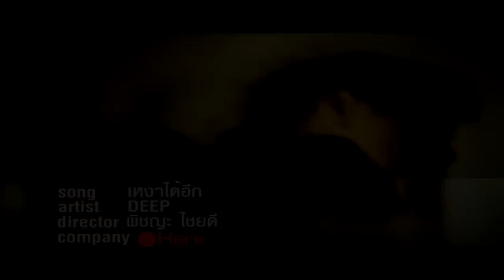D90 MV เพลง เหงาได้อีก ศิลปิน Deep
มิวสิควีดีโอ ศิลปิน Deep เพลง เหงาได้อีก สังกัด HERE

***ถ่ายด้วย D90